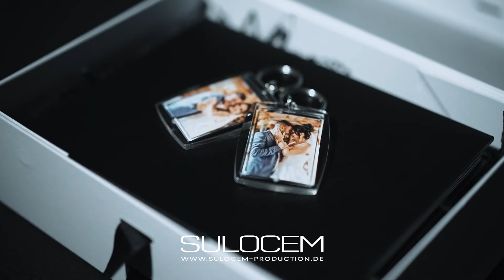SULOCEM WEDDING BOX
Wenn euch das SULOCEM WEDDING BOX Wedding Hochzeit Standesamt Video gefallen hat. Gerne könnt ihr mir auch ein Like und Kommentar hinterlassen :)

Seid gespannt 2023 kommt noch was auf euch zu!

Wir als leidenschaftliche Filmemacher & Fotograf stehen Ihnen mit Know-how und Kreativität bei der Produktion Ihrer Videos zur Verfügung.

►KAMERA◄
*Sony Alpha 7S III
*Sony Alpha 7 III
*Sony Alpha 7c
*Sony Alpha 6400

►DROHNE◄
*Mavic Air 2

►SONSTIGE◄
*Atomos Ninja
*Podcast Mic

Vielen Dank